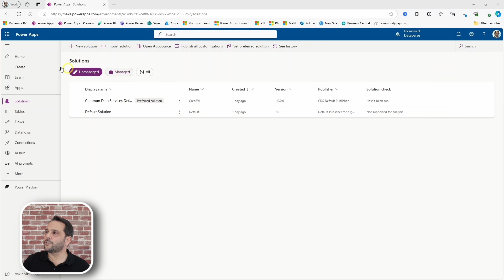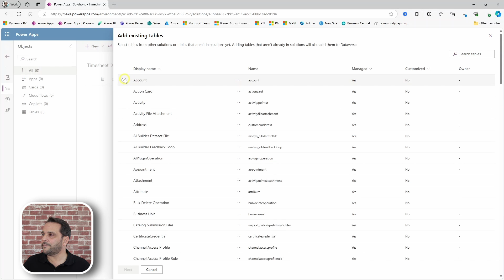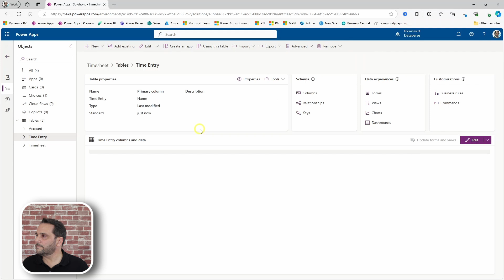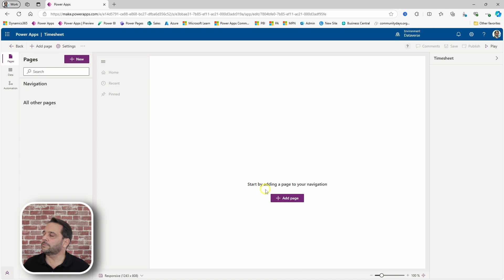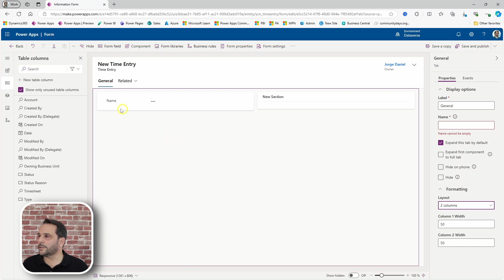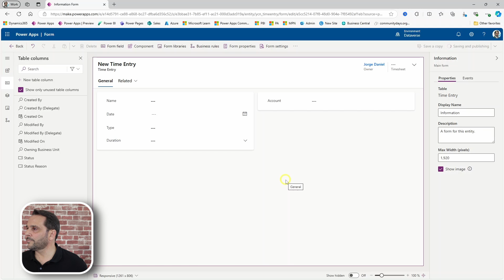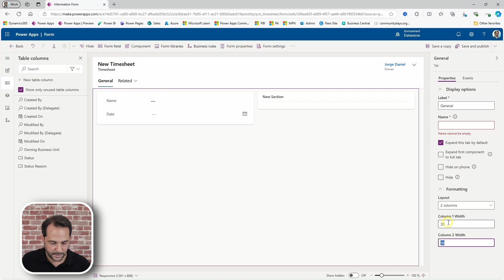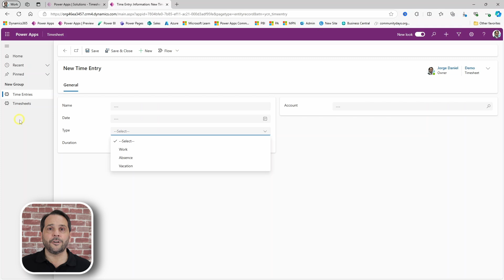Missing Timesheet in Dynamics 365? Start Building It Now!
Power Platform & Dynamics 365 Showcase Collection

In this video I lay the ground for a Timesheet solution in the Dynamics 365 and Model Driven Power Apps space.

Suggestions on what to build on top of it are welcome :)

Host:
Jorge Daniel, Power Platform Solution Architect Expert